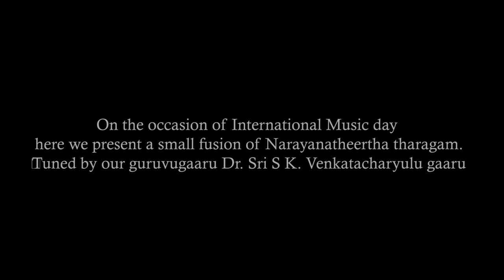Alokaye sri balakrishnam ||Fusion|| World Music Day ||Srinivas darimisetty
On the occasion of International Music day here we present a small fusion of Narayanatheertha tharagam.
Tuned by our guruvugaaru Dr. Sri S K. Venkatacharyulu gaaru🙏🏻

Composition : Narayana theerthulu
Tuning  : Dr .SK. Venkatacharyulu gaaru
 Music Programming: Venky Veena
Editing: Sree Vastav
Vocals  : Srinivas darimisetty, Prakki Sri Poojitha,  Meduri Samhitha